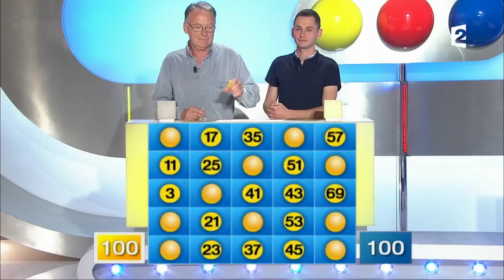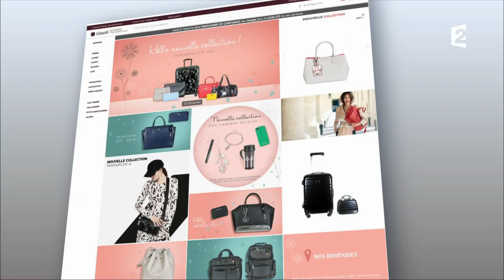Motus du 09/10/17 - Intégrale